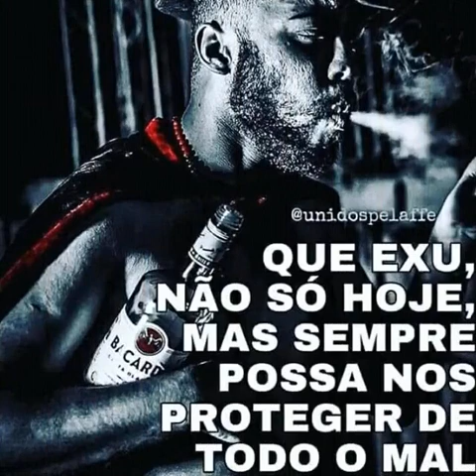FAÇA ELE CAIR AOS SEUS PÉS COM ESSA ORAÇÃO DE AMARRAÇÃO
SALVE SEU EXÚ MARABÔ SALVE MARIA MULAMBO SARAVÁ SENHOR MARABÔ SARAVÁ MARIA MULAMBO MEU PRÍNCIPE SENHOR MARABÔ
E MINHA PRINCESA MARIA MULAMBO CONHECEDORA DA TUA FORÇA E DO TEU PODER E DE TODAS AS VOSSAS FALANGES EU NESSE MOMENTO LHE INVOCO PARA PEDIR
QUE TRAGA FULANO DE TAL
PARA MIM COM O CORAÇÃO
ARREBENTANDO DE AMOR
AMOLECIDO E O CORAÇÃO
CHEIO DE AMOR E
SENTIMENTOS BONS POR MIM
COM MUITA SAUDADES DESESPERADO APAIXONADO
POR MIM . .
VOLTANDO PARA MEUS BRAÇOS
ENTÃO SENHOR MARABÔ E MARIA MULAMBO.
QUE FULANO POSSA SONHAR COMIGO POSSA MIM DESEJAR
24 HORAS POR DIA ME AMANDO
TODOS OS DIAS MINUTOS E SEGUNDOS DA VIDA QUE ELE
VENHA URGENTEMENTE
SENTINDO POR MIM
MUITO AMOR E CARINHO
MEU PRÍNCIPE SENHOR MARABÔ E MINHA PRINCESA MARIA MULAMBO VAI BROXAR
E TRAZER URGENTEMENTE AGORA E SEMPRE EU DECRETO PELA FORÇA DO QUERER DO DESEJO E AMOR PELA LEI DA
ORDEM  DIVINA ESTA DECRETADO ESTA CONFIRMADO
ESTA SELADO
ESTA FEITO
AMÉM
AMÉM
AMÉM!
.FIM.